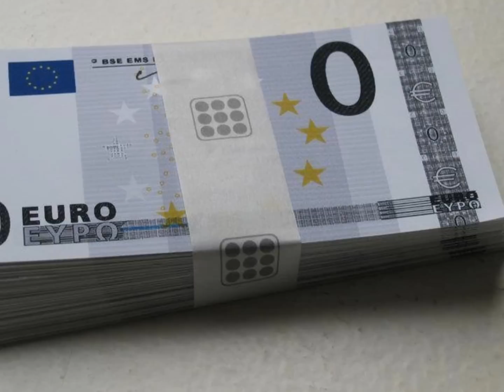Alles eile veel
On läind me teed